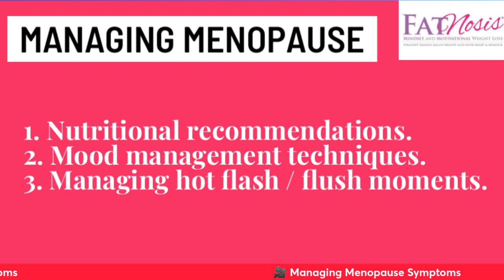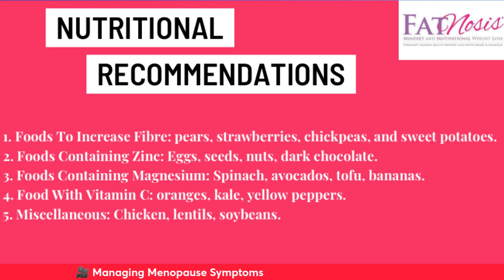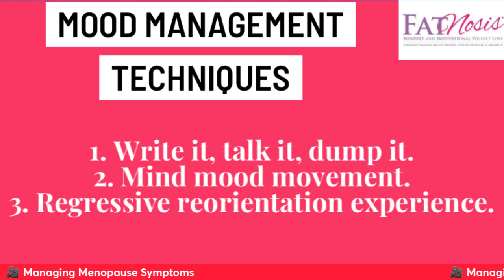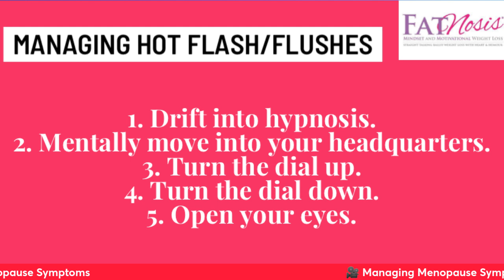How To Manage Menopause Symptoms To Lose Weight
This video details how to manage menopause symptoms so that you are able to lose and manage your weight.

Losing weight carries extra challenges when experiencing menopause symptoms and can make life feel bleak and stressful.

Losing weight during menopause can however be done. So in this video I share some of the key strategies to do just that. It is practical and do-able, and it comes with a tone of cheerleading you on to lose weight during these menopause challenges.